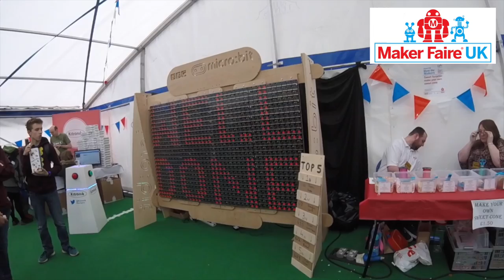Maker Faire UK 2017 - 2